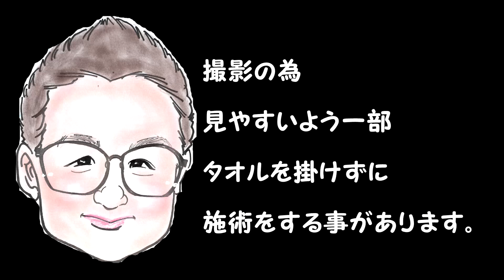【腰痛解消】辛い腰にも持続圧ほぐしが効く後半 気軽に受けれるYouTuber【JapanMassage】もみほぐしのIWATAYA秩父店＆中野店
2980円のお店を4年で8店舗の経験をしてますので、店舗での悩みや良い店舗良くない店舗など見分け方など施術以外の相談等